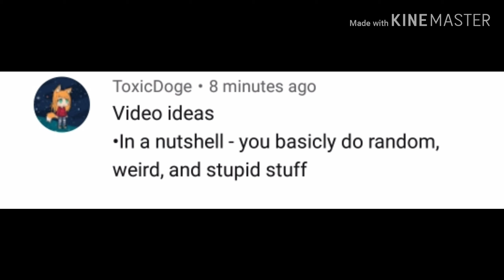Group Chats in a Nutshell (School of Secret short)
Re upload Original date, Mar 29 2020.